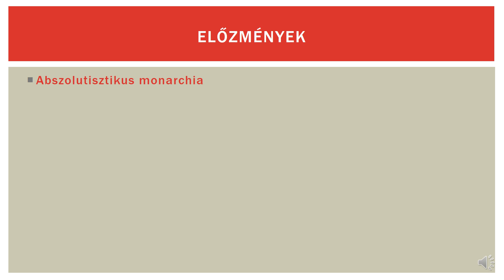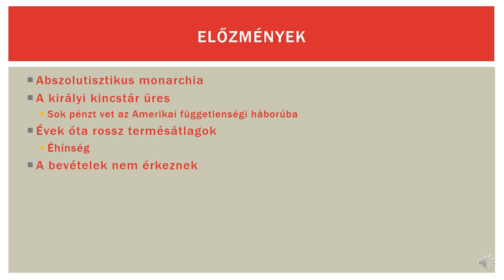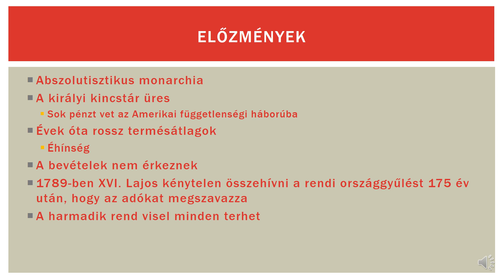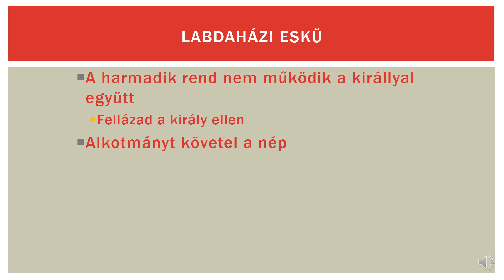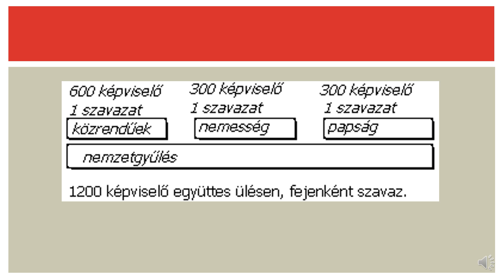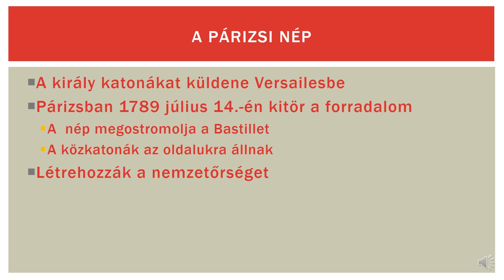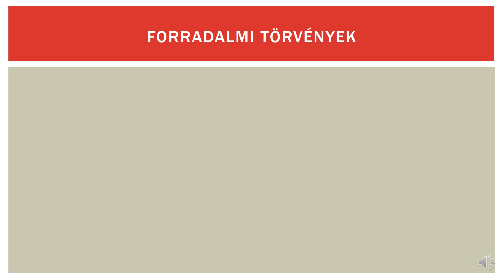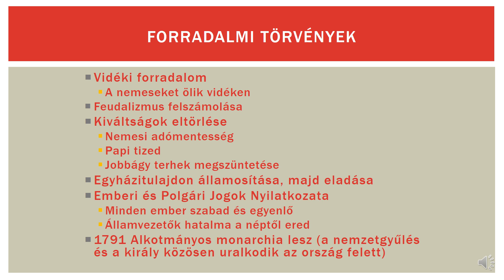Nagy Francia Forradalom kirobbanása ppt